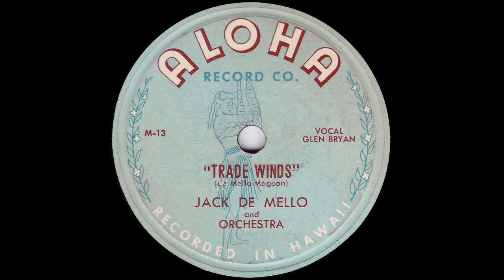1947 Jack De Mello - Trade Winds (Glen Bryan, vocal)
Aloha Record Co. M-13 - Recorded ?/?/≈1947Jack De Mello and Orchestra - Trade Winds, vocals by Glen Bryan